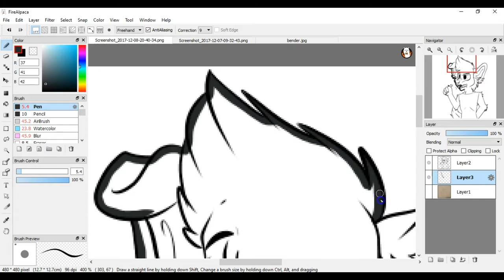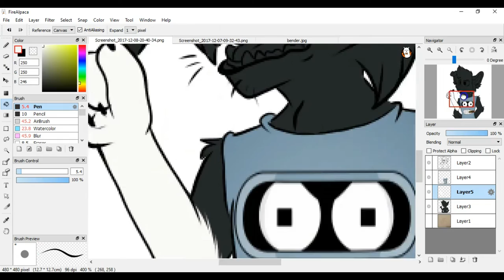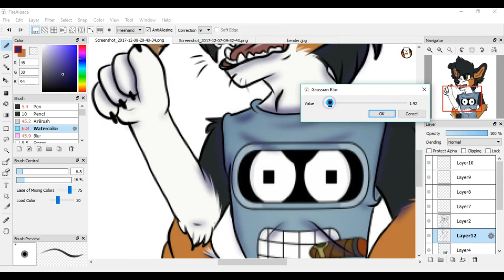"World of tomorrow" | speedpaint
my part of an art trade With Delirious on furry amino!

song used in video: Futurama - world of tomorrow remix

you can also find me on:
furry amino - galactic.mutt